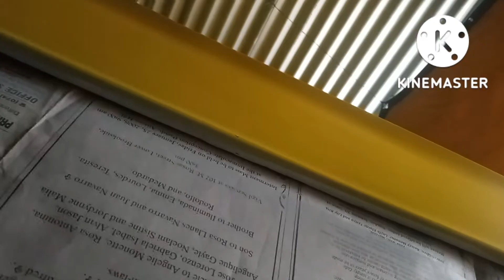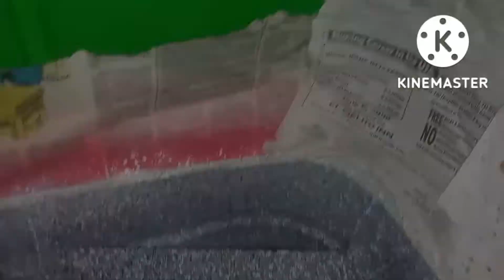FIRST TIME APAT NA KULAY ANG BODY NG JEEP/DESIGN NA LANG KULANG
Natapos na rin ang ating pinipinturahan na jeep Dabarkads, medyo Matrabaho sya sa pagtatakip ng dyaryo.kasi nga apat ang kulay nito sa katawan...